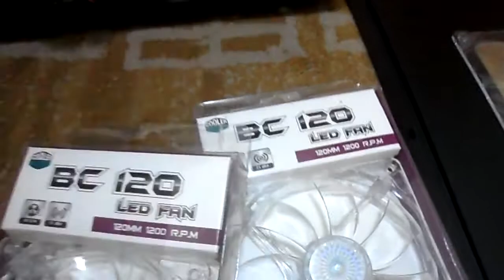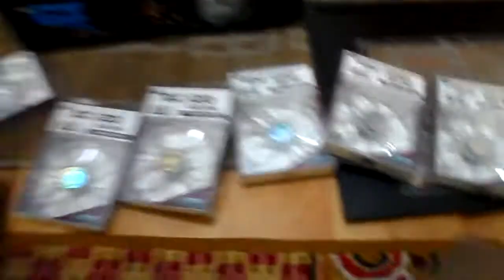Одоогоос яг 1 жилийн өмнө угсарч байсан юм.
Кэйс, тэжээлийн блок Бээжингээс. Бусад нь АНУ-аас.